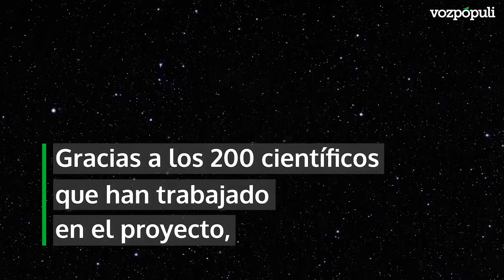Esta es la primera fotografía de un agujero negro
El Telescopio de Horizonte de Sucesos (EHT, Event Horizon Telescope), un conjunto de ocho telescopios basados en tierra distribuidos por todo el planeta y formado gracias a una colaboración internacional, fue diseñado para captar imágenes de un agujero negro. Hoy, en ruedas de prensa coordinadas por todo el mundo, los investigadores del EHT revelan que han logrado descubrir la primera evidencia visual directa de un agujero negro supermasivo y su sombra.